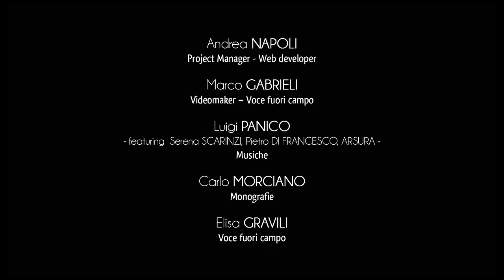City of Uggiano la Chiesa - Introduction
In recent years, the community of Uggiano has supported different initiatives on a national and international level focused on cooperation among Mediterranean people.
In fact, the town is part of the renowned circuit “Città per la Pace”, promoted by the National Coordination of Local Communities for Peace and Human Rights.